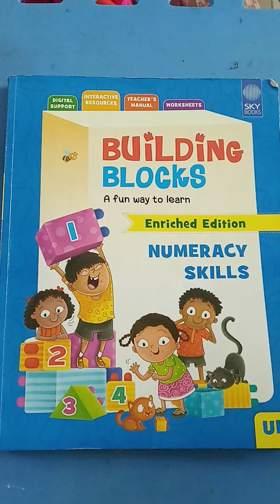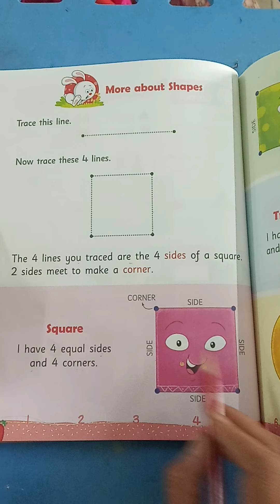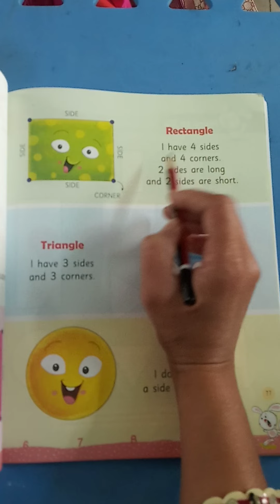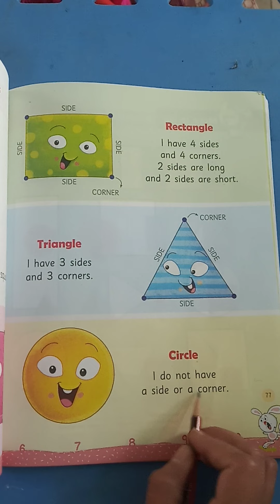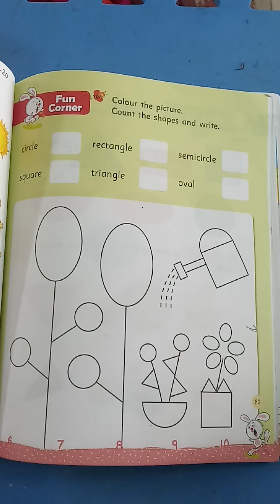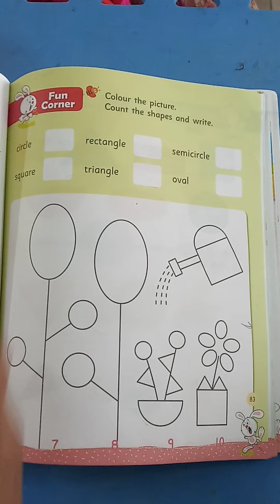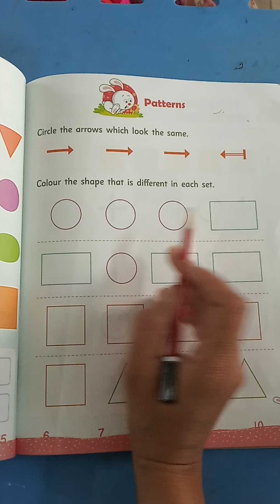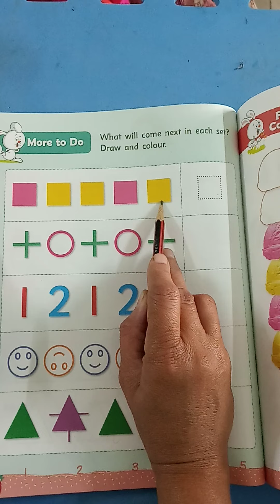11-02-2021 |Class- KGII | Subject - Math |Topic - Shapes